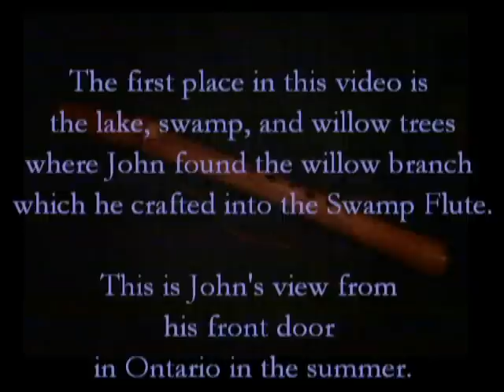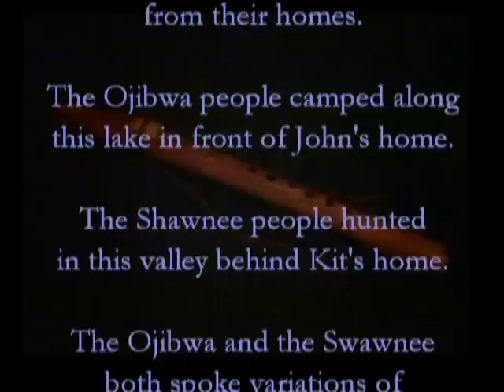Home of the Swamp Flute**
collaboration between John (tomifobia) and Kit (kitd56)

John crafted this beautiful and unique flute from a willow branch he found near his home in Ontario. He has graciously entrusted it to me.

The first part of this video features John playing the Swamp Flute in Ontario, and shows the lake near his home where the Swamp Flute, cleverly disguised as a willow branch, was tangled up in the swampy edges of the lake.

The second part of the video overlooks the valley behind my house in Kentucky, and features me playing the Swamp Flute the day I received it.

As I researched in preparation for this video I was delighted to discover that the Nibachis people who lived near John's home where he found the willow branch and the Shawnee who hunted in the valley behind my home both spoke languages of the Algonquian family. The world felt a little cozier in that moment.

John has a wonderful story about this flute and the people who lived near the lake where he lives. Please visit his channel often, and get to know him. He is a man of great wisdom and compassion, gifted in the ways of music and wood, and many other wonderful things.